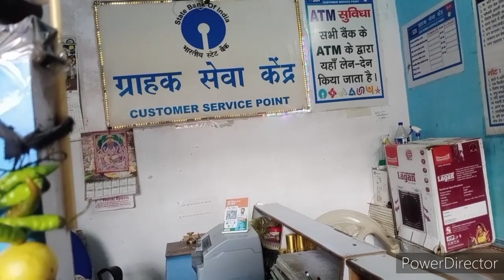☹️बाल बाल बचे.. आज तो 🙎आभास नही था कि ऐसा होगा